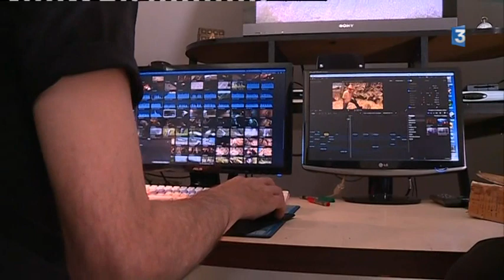La géologie du Jura racontée dans un documentaire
L'histoire géologique et la formation des paysages du massif du Jura racontées dans un film : "Jura, le Temps d'une montagne". Réalisé par le jurassien Jean-Philippe Macchioni pour le Parc Naturel du Haut-Jura, ce documentaire sortira le 8 juin prochain en avant-première à Pontarlier.

Avec des images du film "Jura : Le Temps d'une montagne" de Jean-Philippe Macchioni
Vincent Bichet
Géologue
Michel Campy
Géologue
Jean-Philippe Macchioni
Réalisateur